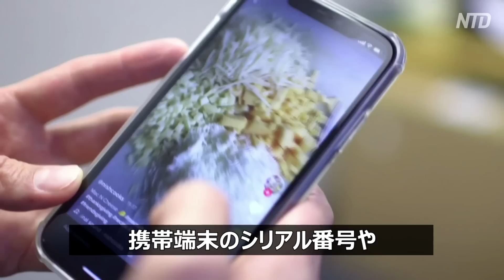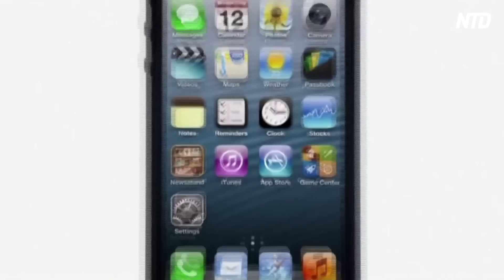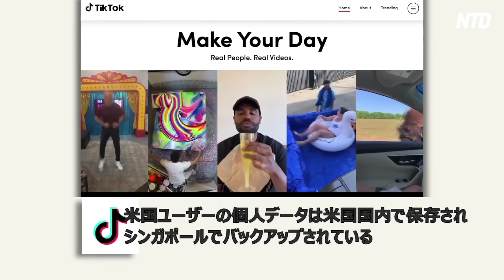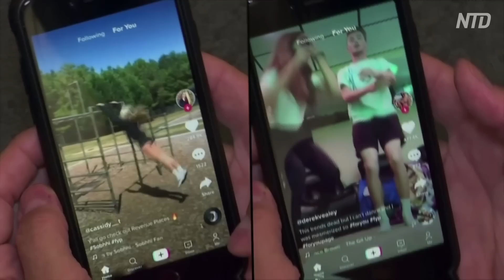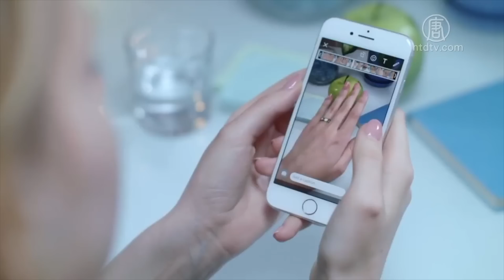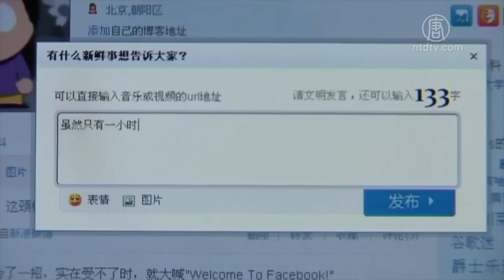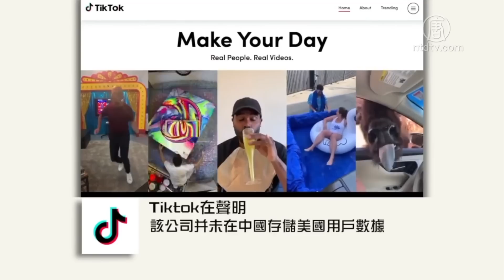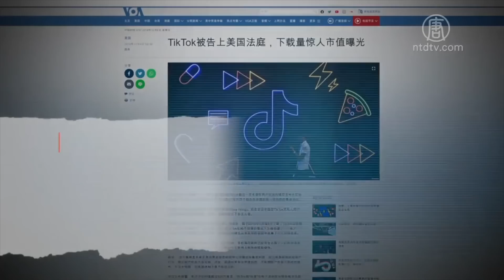米国でTikTokに対する集団訴訟 ユーザーデータを中国に転送した疑い【禁聞】暗傳用戶個資去中國 TikTok在美遭吿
中国語　5:29  中国企業が運営するモバイル向け短編動画配信プラットフォーム#TikTok に対する集団訴訟が米国で起こされました。訴状によると、TikTokがユーザーの同意のないままユーザーデータを大量に収集して中国のサーバーに送っていたことが指摘されています。

100人を超えるTikTokユーザーが11月27日、米カリフォルニア州北部地区連邦地方裁判所で、TikTokとその親会社のバイトダンスを始めとする四つの関連企業に対する集団訴訟を起こしました。

訴えによると、バイトダンス社はTikTokを使ってユーザーの位置情報、年齢、個人情報、電話番号、アドレス帳データ、性別、ブラウザ履歴の記録、携帯端末のシリアル番号やIPアドレスなどをひそかに入手して中国のサーバーに送っていたとの疑いがもたれています。

今回の集団訴訟の代表で大学生のミスティ・ホンさんは、今年の春にTikTokアプリをダウンロードしましたが、アカウントの作成は行っていませんでした。しかし数か月後、ホンさんはTikTokに、自分の電話番号を使って勝手にアカウントが作成されており、さらに自分の個人情報ファイルまでも作成されていることに気付きました。このファイルには、ホンさんが過去に作成はしたものの公開はしていなかった動画から収集されたとみられる、顔のスキャン情報などのホンさんを特定できる個人識別情報が含まれていました。

訴状には米国のセキュリティ担当者が今年４月、TikTokが海外ユーザーのデータを中国国内のサーバー２台に転送していることを発見したと記されています。これによりTikTokに対し、ホンさんをはじめとする100人以上のユーザーの個人情報を中国大陸に送信したとして、五百万ドル（約５億4680万円）以上の賠償金の支払いを求める訴訟が起こされました。

ワシントンの人権派弁護士、葉寧氏
「TikTokに対するこの集団訴訟は非常に妥当なものだと感じている。悪徳業者を野放しにしてしまったら、米国が尊重し保護している情報の自由や個人のプライバシーが陰で取引に使われ、中国（中共）政府がすきあらばと行っている個人情報の収集という諜報行為がさらにまかり通るようになってしまうからだ」

訴状によると、中国の検索エンジン百度のソースコードがTikTokのアプリケーションに組み込まれているほか、中国の広告サービス業者（Igexin アイゼクシン）のコードも組み込まれていました。しかしセキュリティ研究者は2017年の段階で、こうしたアプリを使用することで、開発者がユーザーのスマートフォンにスパイウェアをインストールできることを突き止めています。

中国の元ジャーナリストでネットワークエンジニアの周曙光氏
「中国では罰せられることのないこうした手段は、米国の法律に照らせば罰せられる。いうなれば、法律を重んじる場所にで、詐欺や違約を行っているのに等しい。今回の集団訴訟で原告が勝訴したら、TikTokは技術面で封じ込められることになる」

米国政府はTikTokに対し国家安全調査を進めています。TikTokはこのほど、米国ユーザーのすべての個人データは米国国内で保存され、シンガポールでバックアップされているとの声明を発しました。さらに同社は、中国政府はこうしたデータを取得する権限を有しておらず、中国関連の敏感な内容も削除されないと強調しました。

しかし米ニュージャージー州の17歳のユーザーが11月25日にTikTokで中共がウイグル人に対しておこなっている弾圧政策を批判したところ、その日のうちにアカウントが封鎖されました。ワシントンポストも以前に、TikTokは天安門、チベット、台湾独立や法輪功関連の動画を削除しているほか、香港の反送中運動関連の情報も見当たらないと報じています。

TikTokは海外市場を席巻しており、あるデータによると2018年上半期（かみはんき）にTikTokがAppStoreから１億回以上ダウンロードされ、ダウンロード回数が世界一になりました。TikTokは米国だけで2650万人ものアクティブユーザーを有し、その６割が16歳から24歳の若い世代です。

中国の元ジャーナリストでネットワークエンジニアの周曙光（しゅう・しょこう）さんは、個人情報のほかにも、海外ユーザーはTikTokの無形の浸透を防ぐ必要があると述べています。

「中共の洗脳方法には二つのレベルがある。一つは彼らが望まないものや、人々に考えさせたくないことを削除することで、もう一つは世論を操作すること、あるいは人々を『娯楽死』させること、人々がより深い問題について考えないようにすることだ。TikTokも中共が人々を洗脳するためのルートの一つで、これらの娯楽性の高いコンテンツの提供と連携して、人々の思考をストップさせる」

ボイス・オブ・アメリカは経済学者、瀋度氏の発言「TikTok現象は実のところ独裁政権で生まれた意外なソフトパワーである」を引用し、TikTokはウイルスと同じように伝染し、『娯楽死』を思わせる社会の雰囲気を作っていると指摘しています。
＝＝＝＝中国語＝＝＝＝
【禁聞】暗傳用戶個資去中國 TikTok在美遭吿
中國短視頻分享平台「抖音」的國際版「TikTok」在美國遭到集體訴訟。TikTok被指未經用戶同意就收集了大量用戶數據，並將其發送到中國的服務器。

超過一百名TikTok的國際用戶11月27號在美國加利福尼亞州北區地方法庭，對TikTok公司和它的母公司「字節跳動」等共四個相關實體，提起有八項指控的集體訴訟。

根據訴訟，「字節跳動」利用TikTok（原名Musical.ly，於2017年11月以8億美元至10億美元的價格被收購，後來更名為TikTok）秘密收集用戶的位置，年齡，私人信息，電話號碼，聯繫人，性別，瀏覽歷史記錄，手機序列號和IP地址。這些數據隨後被發送到中國服務器。

女大學生密斯蒂·洪（Misty Hong）是這次集體訴訟的總代表。她在今年3月或4月下載了TikTok應用程序，但從來沒有創建賬戶。幾個月後，密斯蒂·洪發現TikTok在她不知情的情況下，使用她的電話號碼為她創建了一個帳戶，並製作了她的私人信息檔案，包括從她創建但從未發布的視頻中收集了她的個人識別信息，包括掃描她的臉。

訴訟書中指，美國的安全人員發現，TikTok在今年4月將國際用戶的數據轉移到了中國境內的兩台服務器上。因此質疑TikTok已將密斯蒂·洪等一百多名用戶的個人資料發送到了中國大陸，索賠金額總計約五百多萬美元。

美國華府人權律師葉寧：「聯名起訴這個TikTok公司我覺得非常正當，因為如果任由不法奸商這麼亂來的話，美國所尊重的、遵守的信息自由，個人隱私，就會被用來進行偷偷摸摸的交易，會給中國（中共）政府無孔不入的收集個人信息的間諜行為大開方便之門。」

訴訟書還顯示，中國搜索引擎百度的源代碼已嵌入到TikTok應用程序中，還有一家中國廣告服務商(Igexin)的代碼也已嵌入其中。但安全研究人員在2017年就發現，這樣的嵌入讓開發人員能在用戶的手機上安裝間諜軟件。

前大陸公民記者、網絡工程師 周曙光：「在中國不會受到懲罰的這些手段，在美國的法律體制下會受到懲罰。等於是它在一個講究法律的地方，卻用了欺騙手段或者是違背了承諾。假如這次集體訴訟成功的話，對於TikTok來說，是一個技術上面的遏制。」

美國政府已對TikTok展開國家安全調查。TikTok最近聲稱，美國用戶的個人數據全部存儲在美國境內，在新加坡存有備份。該公司還強調，中共政府無權獲取這些數據，不會刪除與中國相關的敏感內容。

不過，美國新澤西州17歲少女阿齊茲，11月25號在TikTok上傳批評中共鎮壓新疆人的視頻，當天帳號就莫名被關閉。《華盛頓郵報》之前也曾報導，TikTok刪除有關天安門、西藏、台灣獨立和法輪功的視頻，也幾乎沒有出現有關今年香港抗爭的內容。

目前TikTok大量搶佔海外市場。有數據顯示，2018年上半年，TikTok在蘋果應用程式商店中下載量超過一億，位居榜首。TikTok在美國有2650萬活躍用戶，60%年齡在16至24歲之間。

前大陸公民記者、網絡工程師周曙光表示，除了個人資訊，海外用戶還要防範TikTok的無形滲透。

周曙光：「中共洗腦的方法不外乎兩個層面。一個方面是刪除他們不喜歡的，或者是他們不希望人們去想的。另外一個方面是操控輿論，或者是讓人們『娛樂至死』，讓人們不去思考更深層的問題。抖音也屬於中共對人們進行洗腦的渠道之一，在配合提供這種娛樂性內容，讓人們不用思考。」

美國之音引述經濟學家沈度的觀點說，事實上，TikTok現象可以說是「專制下產生的意外軟實力」，它像病毒一樣傳播，營造著娛樂至死的社會氛圍。

【新唐人NTDTV＝米NYに本部を置く中国語衛星放送。】拡散希望